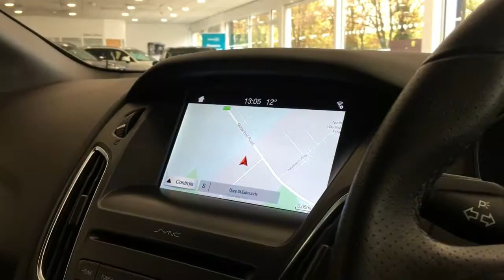Ford Focus - AV17XJE